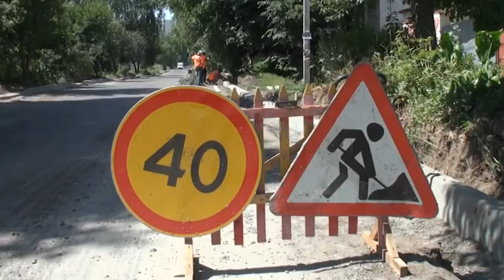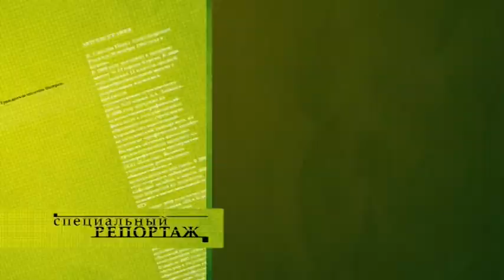«Специальный репортаж» 15.08.2019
Ремонт дорог в Курске не сбавляет темпов. Пока позволяет погода, специалисты трудятся по максимуму. Работа идет по графику. Уложен верхний слой дорожного полотна на улице Запольной, полным ходом идет строительство новой дороги по проспекту Дружбы. Подробности - в выпуске программы «Специальный репортаж».